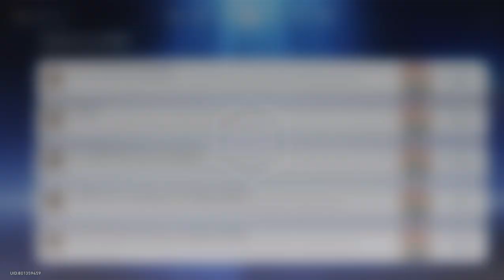Honkai: Star Rail - Simulated Universe - World 6 - Difficulty I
Simulated Universe: World 6 - Difficulty I
Location: Herta Space Station